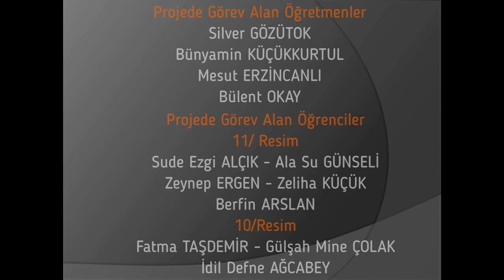Doğan Güneşin İzinde. Resim-1: İstanbul’un İşgali